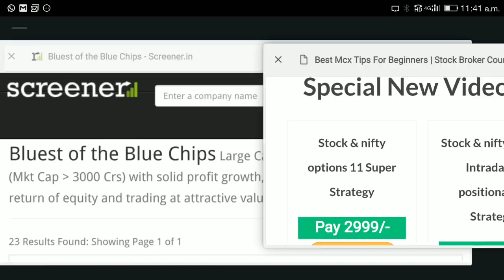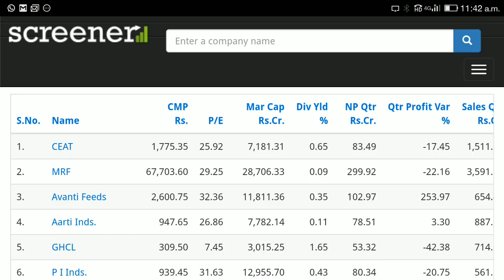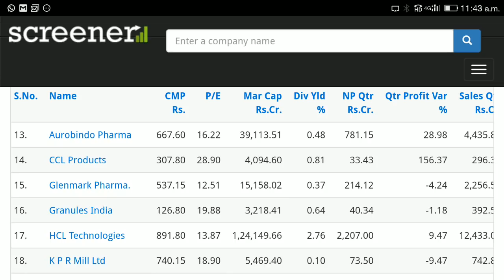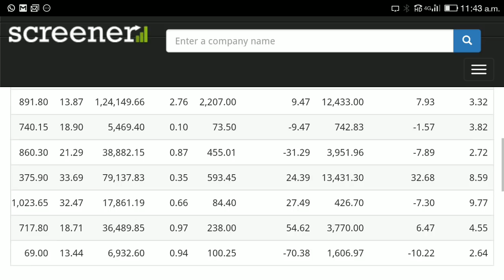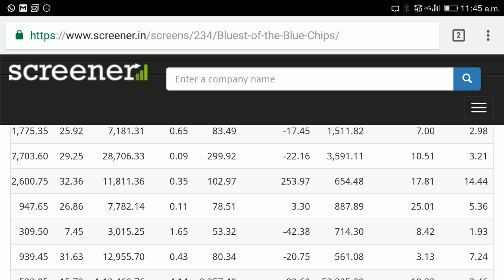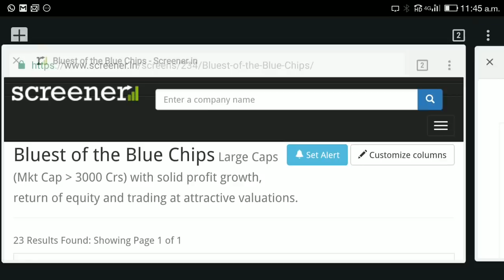Best fundamental stocks which can make you millionaire by investing 3000 per month only best picks